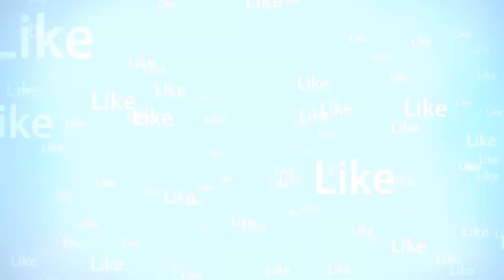అరవింద సమేత టీజర్ రిలీజ్ టైం ఇదేనా..?ఇక ఫాన్స్ కి పండగే..! |JR.NTR | Aravinda Sametha